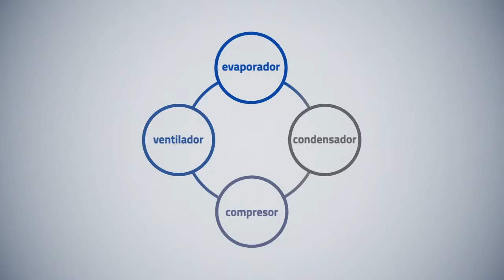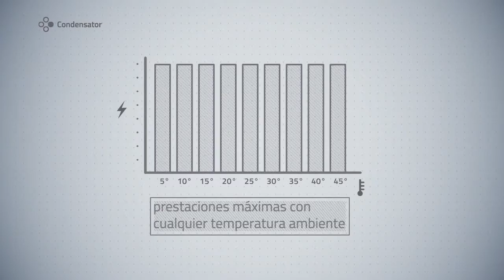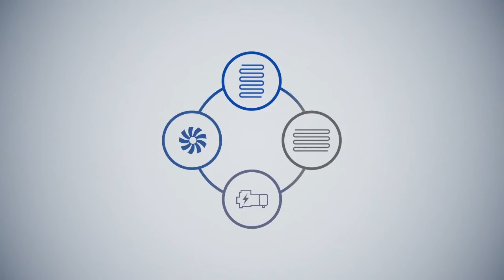Irinox Balance System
Irinox and IrinoxBalanceSystem® have made possible to determine the perfect size of the main cooling components (condenser, evaporator, compressor and fans).